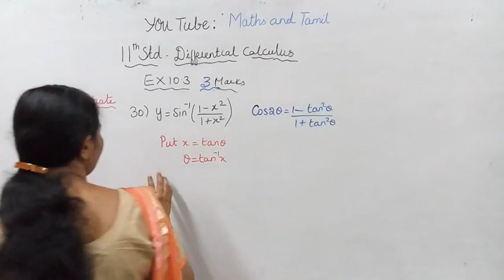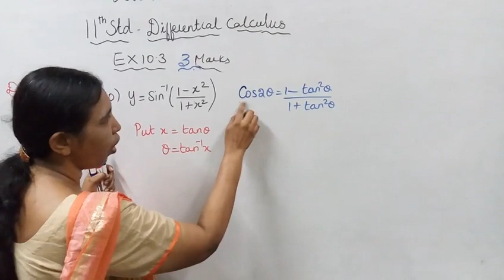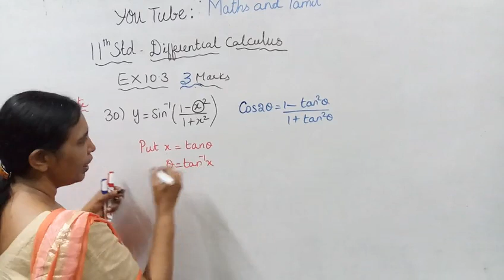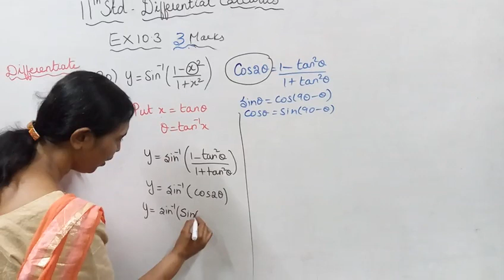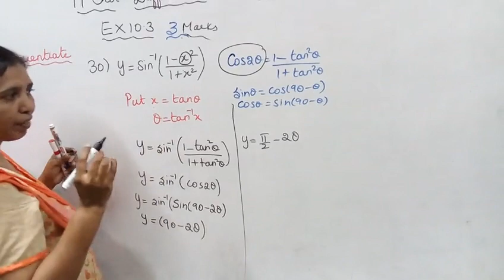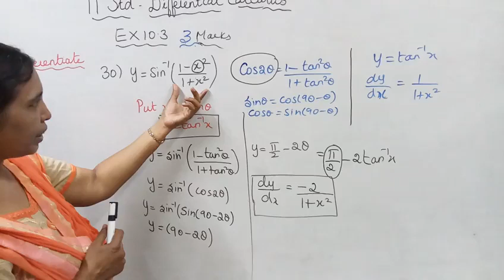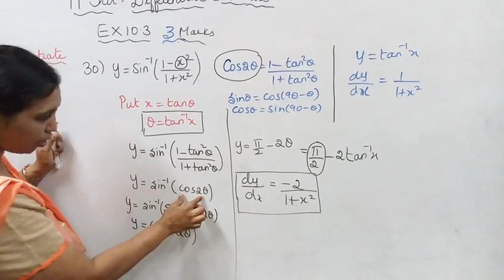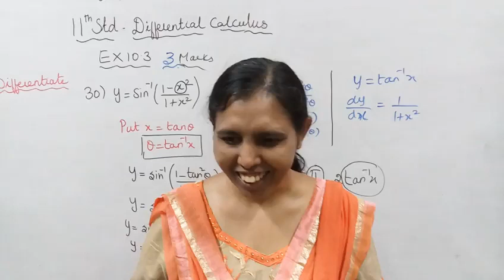T.N. 11th maths Exercise 10.3 Sum -30 | Differential Calculus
Dear studen
This video tells about that Differential Calculus Differentiability
channel helps you to get 100 marks in maths

tn11thmathsex:10.3-30#11thdifferentialcalculusex:10.3-30#mathsandtamil